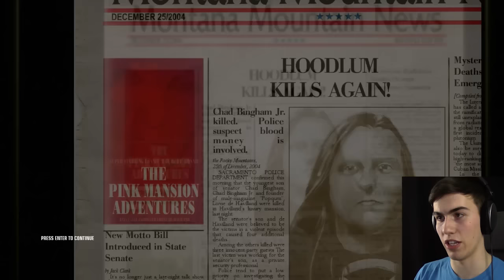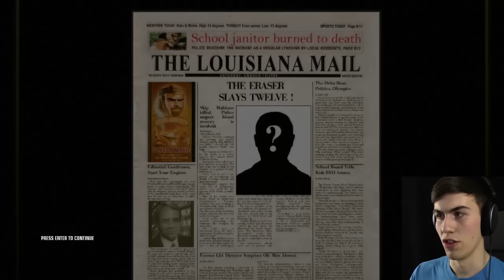THE BEST CHRISTMAS PARTY - Hitman: Blood Money #4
Ho ho hos everywhere! Hitman goes to a Christmas party!